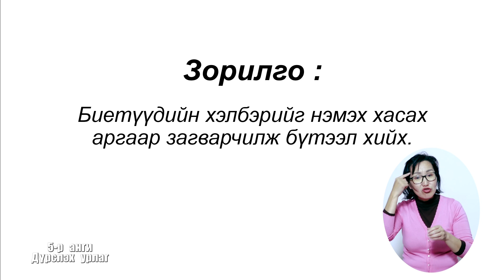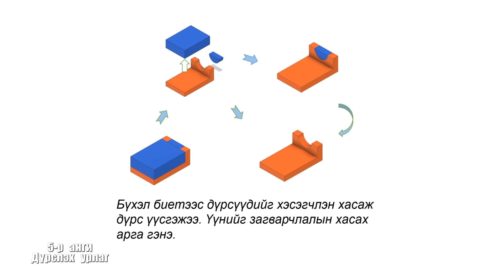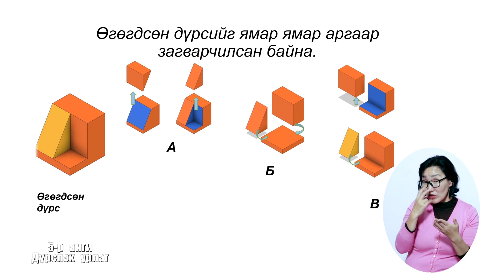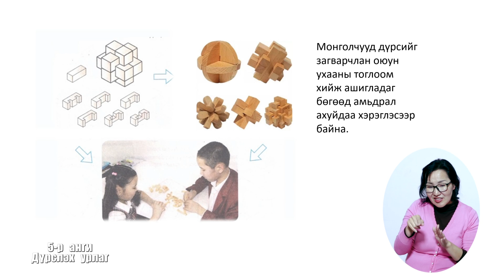Теле хичээл 5-р анги 2021.03.17 /Дүрслэх урлаг/